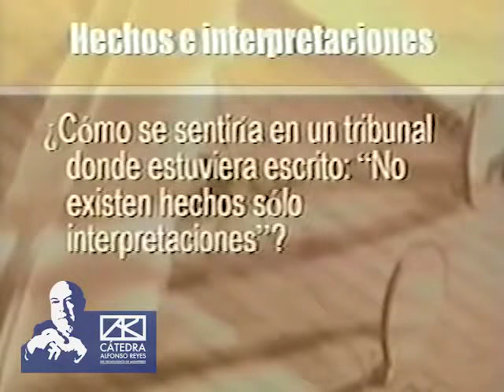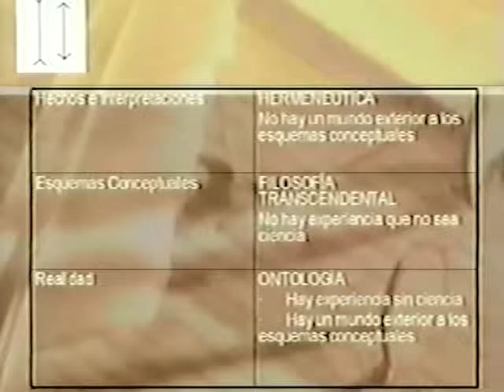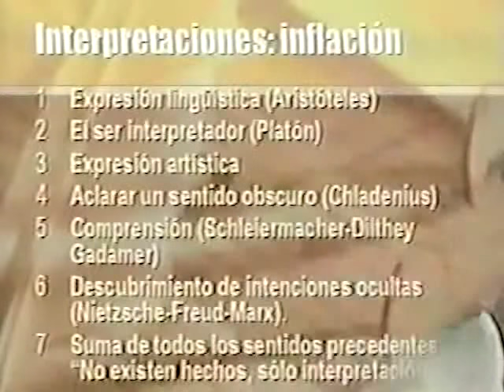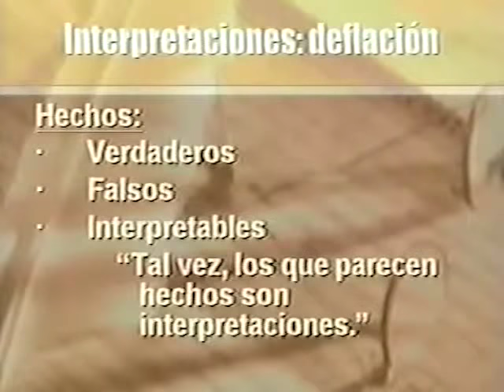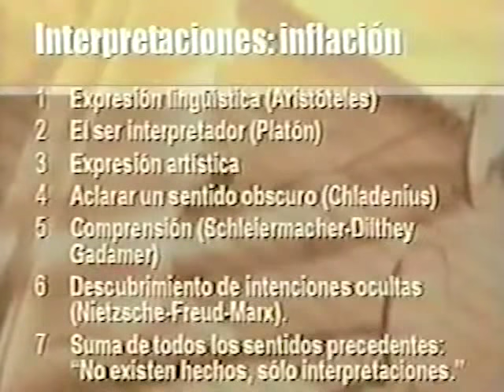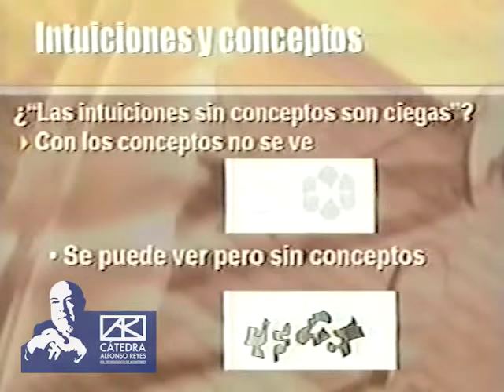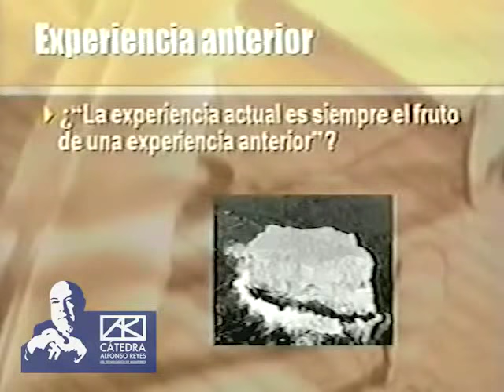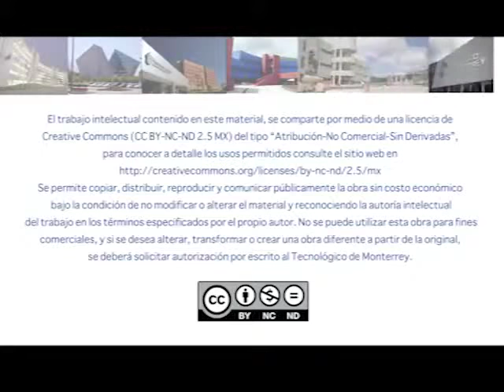MAURIZIO FERRARIS - Hermenéutica o cómo hacer palabras con las cosas (1a sesión)